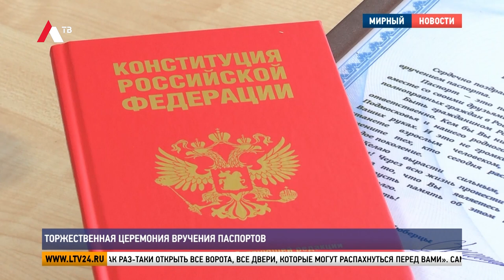Торжественная церемония вручения паспортов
Ещё 17-ти юным люберчанам вручили паспорта. Виновников торжества чествовали в школе имени академика Гая Северина. Школьников поздравил глава округа Владимир Волков.

Владимир Волков, глава г.о. Люберцы: «Наш паспорт, который каждый гражданин носит и хранит у себя, это главный документ, который позволяет как раз-таки открыть все ворота, все двери, которые могут распахнуться перед вами. Ставьте перед собой самые амбициозные цели и задачи. Вы всего добьётесь!»

Самый волнительный и важный момент церемонии – школьники получают заветный документ в красной обложке. Вместе с паспортом – экземпляр Конституции Российской Федерации и поздравительный адрес главы округа.

София Петрова, ученица школы им. академика Г.И. Северина г.о. Люберцы: «Мне очень приятно получить паспорт от самого главы. Это очень волнующие эмоции. Я очень рада, что наконец-то стала полноценным гражданином нашей страны и горжусь этим».

В Люберцах традиция торжественно вручать паспорта зародилась больше 20 лет назад. Её инициировало местное отделение Российского союза молодёжи. За два десятилетия основной документ получили более 2 000 школьников.